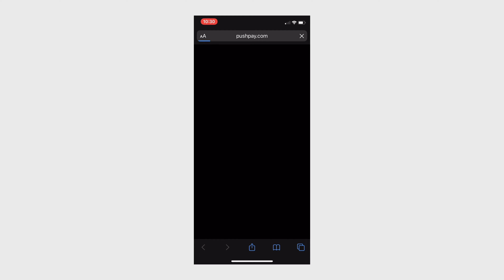The Lord's Prayer: Hollowed Be Thy Name